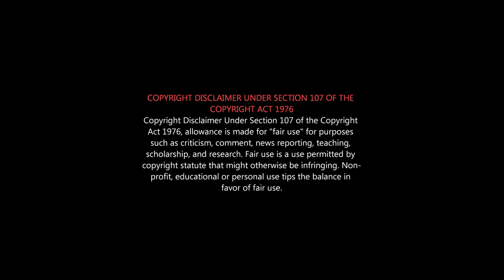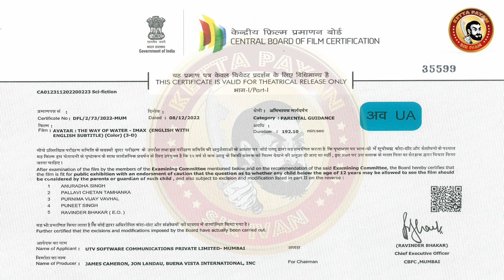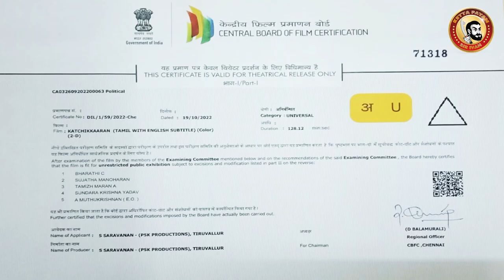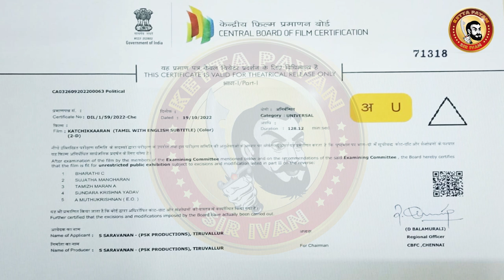AVATAR THE WAY OF WATER Deleted Scenes | Avatar 2 Deleted | Avatar2 Review Tamil | James Cameron Cut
Avatar: The Way of Water Censor Cuts
Avatar: The Way of Water - ஏன் பார்க்க வேண்டும்?

“Avatar: The Way of Water” begins to tell the story of the Sully family (Jake, Neytiri, and their kids), the trouble that follows them, the lengths they go to keep each other safe, the battles they fight to stay alive, and the tragedies they endure.